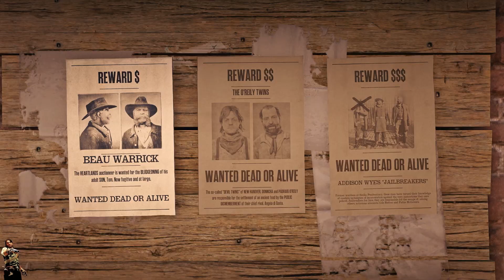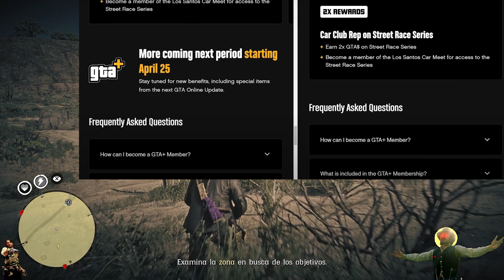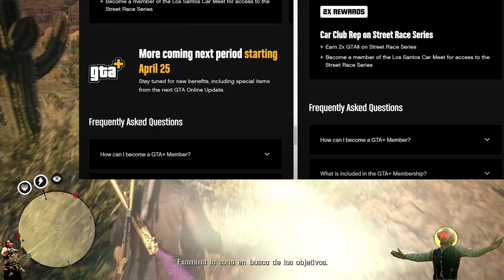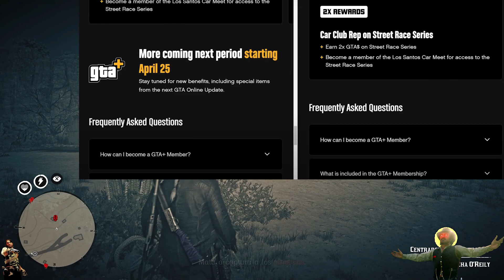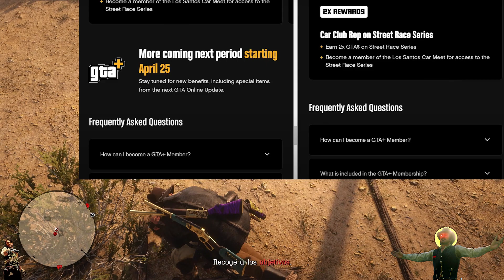El Plan De Rockstar Games Chernobyl (Red Dead) Online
Discord Canal

Si gustas puedes unierte a nuestra comunidad de youtube para obtener beneficios y contenido exclusivo